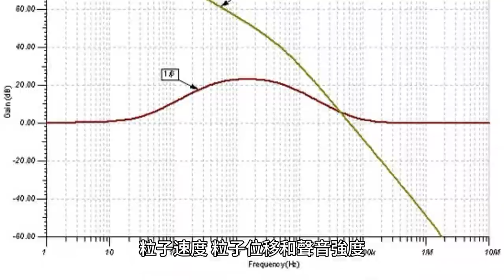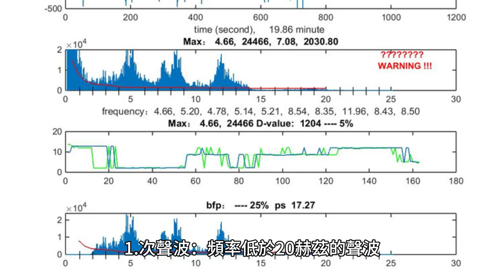聲波：由於絕熱和絕熱負荷而在介質中傳播的一種能量形式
聲波是由於絕熱和絕熱負荷而在介質中傳播的能量形式。描述聲波的重要量是聲壓、粒子速度、粒子位移和聲音強度。聲波以特徵聲速傳播，取決於它們所通過的介質。聲波的例子包括從揚聲器中聽到的可聽聲音（以聲速在空氣中傳播的波）、地震波（穿過地球的地面振動）以及醫學成像中使用的超音波（穿過地球傳播的波）。身體）。聲波是由於絕熱和絕熱負荷而在介質中傳播的能量形式。描述聲波的重要量是聲壓、粒子速度、粒子位移和聲音強度。聲波以特徵聲速傳播，取決於它們所通過的介質。聲波的例子包括從揚聲器中聽到的可聽聲音（以聲速在空氣中傳播的波）、地震波（穿過地球的地面振動）以及醫學成像中使用的超音波（穿過地球傳播的波）。身體）。特徵聲速取決於聲波傳播的介質。例如，空氣中的聲速約為343m/s，水中的聲速約為1500m/s，鋼材中的聲速約為5000m/s。給定介質中的聲速由介質的特性決定，例如密度、彈性和導熱率。聲波的一些例子包括從揚聲器中聽到的可聽聲音（以聲速在空氣中傳播的波）、地震波（穿過地球的地面振動）以及醫學成像中使用的超音波（以聲速傳播的波）。透過身體）。

聲波的其他範例包括：

1.次聲波：頻率低於20赫茲的聲波
2.超音波：頻率在20Hz到20kHz之間的聲波超音波在醫學影像中用於多種診斷和治療目的。超音波在醫學影像中最常見的一些用途包括：

1. 診斷影像：超音波可用於產生身體內部結構的影像，例如心臟、肝臟和腎臟。這些影像可用於診斷和監測多種疾病，包括心臟病、肝臟疾病和腎臟疾病。